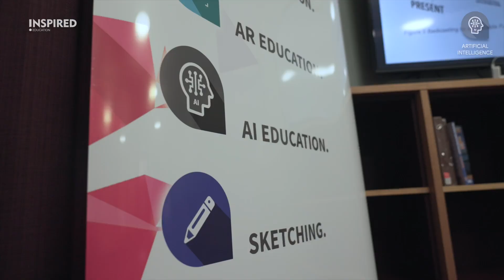Design Thinking 2.0 X Artificial Intelligence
Inspired Education Australia delivering the latest innovation practices with the clever integration of Artificial Intelligence (AI) for Australian Educators in a fun, engaging, inspiring and engaging way - making classrooms ready for the future requirements and student success.